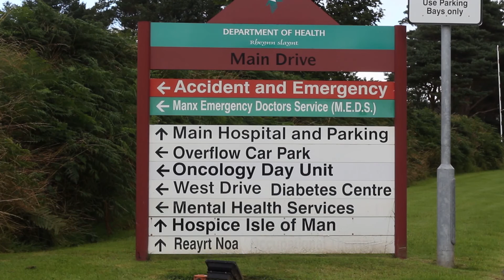STEPHEN CROWTHER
Isle of Man General Election 2016 interview with Stephen Crowther - candidate for Arbory, Castletown & Malew.